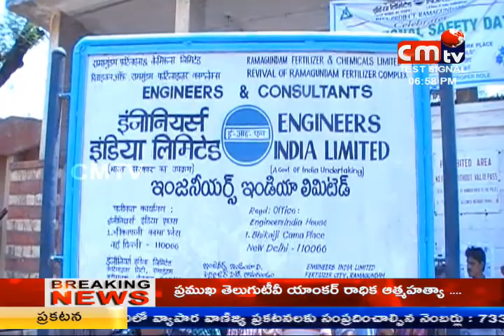CMTV (CoalMine TeleVisions) news 7pm 02/04/2018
CMTV (Coal Mine TeleVision) news 7pm 02/04/2018